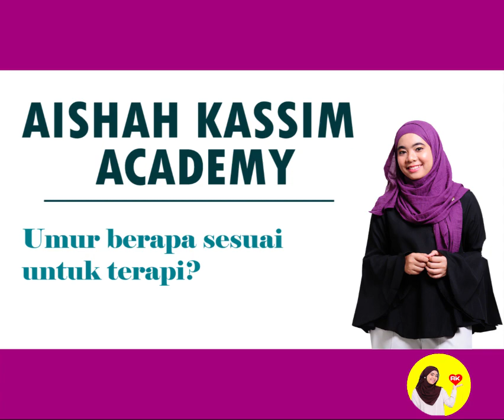Jom Tanya AK! 15 - Umur Berapa Sesuai Untuk Terapi?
Lawati kami di laman web di bawah untuk lebih maklumat-maklumat dan tips! :)